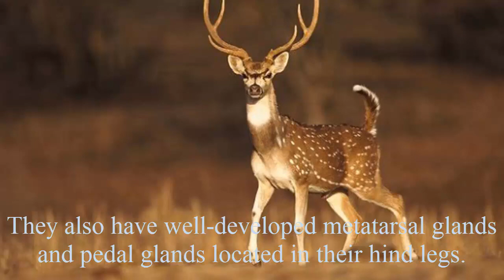Do You know Chital Deer Is Also Known As Axis Deer.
Mountain Edge has recently spent some time in North Queensland chasing Chital deer, awesome deer and environment to hunt I highly recommend it! Chital deer originate from the tropical environments of India and Sri Lanka. Introduced into Australia (Queensland) in the late 18th Century. Mountain Edge Video Productions is a professional business ready to record your next hunting experience *Corbett National Park is one of the most significant natural habitats in the world. It is home to the endangered species of Tiger. Lying in the foothills of the Himalayas, the park's diverse flora and fauna, breathtaking beauty and the charming landscapes make it a priceless Gem in India's large natural treasure.